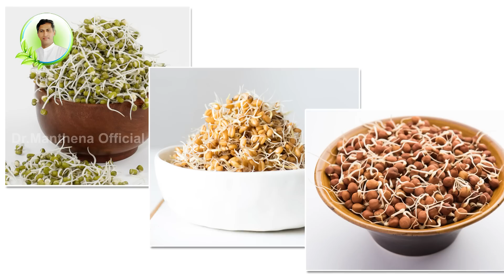Get Periods Regularly | Ovarian Cysts | Low Cost Hormone Balancing Diet | Dr. Manthena's Health Tips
hormone balancing diet,balance hormones naturally,pcos,hormonal acne,hormone balancing foods,how to get periods regularly,irregular periods,periods,irregular periods symptoms,menstrual cycle,menstruation,ovarian cysts,cyst,ovarian,ovarian cyst pregnancy,ovarian cyst ,